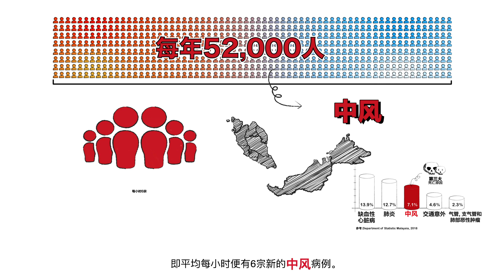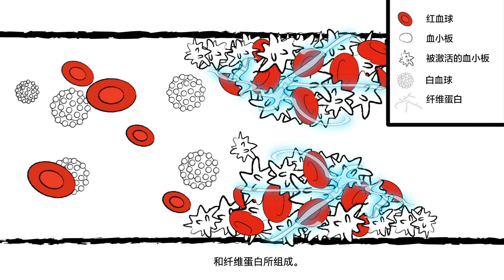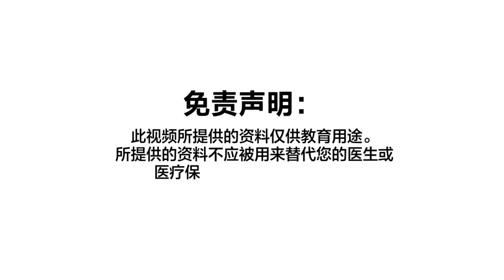什么是中风？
马来西亚每年有超过5.2万人不幸患上中风，即平均每小时便有6宗新的中风病例。

此视频解释了什么是中风，中风的风险因素并解说被激活的血小板如何影响血凝块的形成并增加患上缺血性中风的风险，以及如何预防因血小板聚集而形成有潜在危险的血凝块。

谨记，任何人在任何年龄都可能发生中风。

我们希望此视频对您和您周围的人有所帮助。欲知更多详情，请游览

免责声明：此视频所提供的资料仅供教育用途。所提供的资料不应被用来替代您的医生或医疗保健提供者的医疗建议。